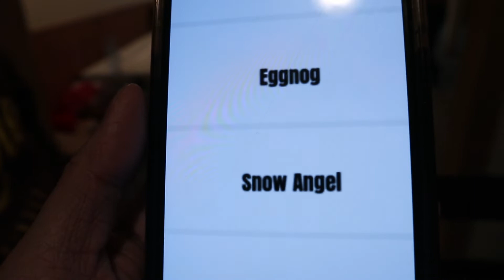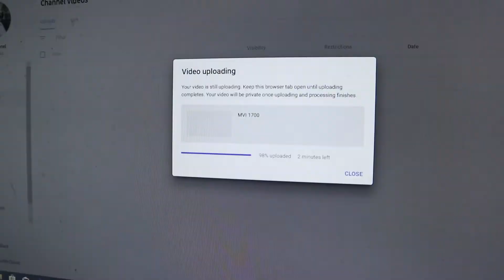VLOGMAS DAY 15: FRIENDMAS WITH MY HS FRIENDS :) | AJ LLAGAS